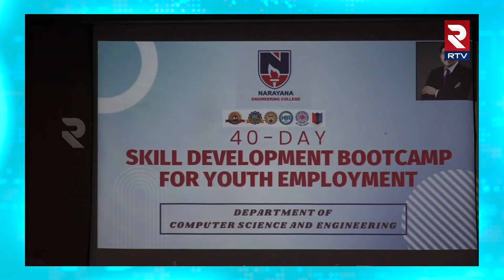Ex Minister Narayana Established Fund Of 10 Crores For Welfare Of Workers | Maha Shakthi | RTV